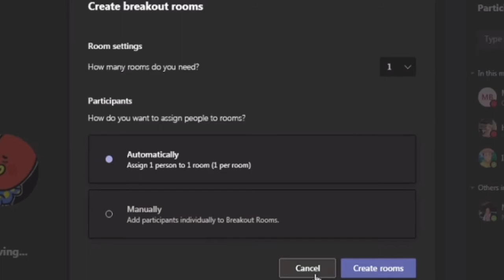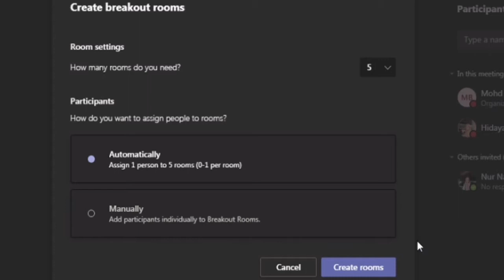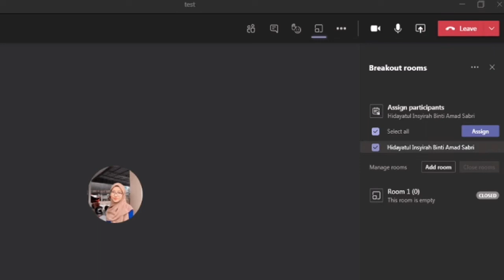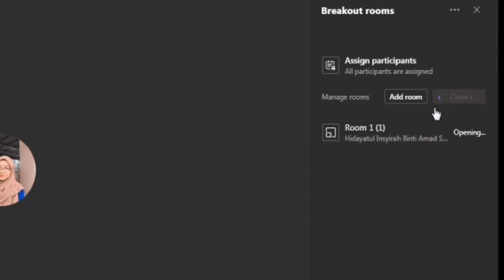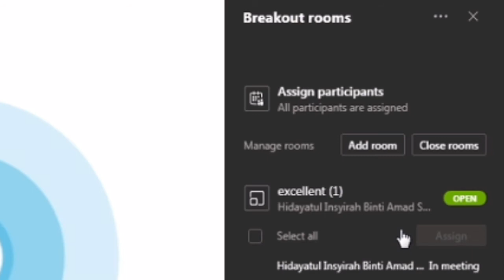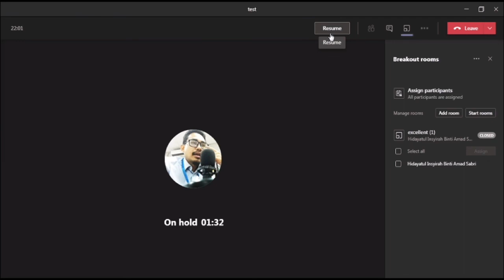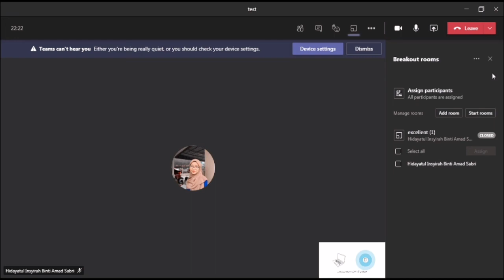Jom terjah! Breakout Rooms dlm Teams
Fungsi yg terbaru dlm Microsoft Teams, Breakout Room!

Agihkan pelajar2 kita dlm kumpulan2 tertentu spy mereka dpt collaborate dlm kumpulan masing2.

Apa fungsi kita sbg guru? Kita terjah masuk tgk apa aktiviti yg mereka buat dan bantu jika mereka 'stuck'!